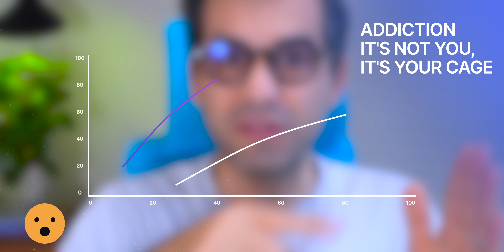Addicted? Here's What You Need To Do First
Are you addicted to something? Is it a video game, a social media site, an app, or something else? If so, here's what you need to do first. In this video, I'm going to share with you the steps you need to take to get over your addiction and live a healthier life.

If you're struggling with an addiction, then this video is for you. In it, I'll share with you the steps you need to take to get over your addiction and live a healthier life. I'll also share with you resources that you can use to help you get through this difficult time. If you're ready to get help and start living a healthier life, then this video is for you!

Addiction to drugs and alcohol affects millions of people nationwide. Learn about how addiction develops and what you can do to beat it.

-- TIMESTAMPS --

00:00 - How does addiction affect your life
01:04 - Understand your addiction
01:12 - Understand your thinking pattern
04:07 - The keys to overcoming addiction
04:35 - Why are support systems important for recovery
05:22 - Final word on addiction

Confidential free help from public health agencies to find substance use treatment and information.

An addiction heavily impacts the way a person thinks, feels, and acts. Many individuals with addiction disorders are aware they have a problem but have difficulty stopping on their own.

Symptoms of Addiction

Recurrent use of a substance, or engagement with an activity that leads to impairment or distress, is the core of addictive disorders. The clinical diagnosis of addiction is based on the presence of at least two of a number of features:

The substance or activity is used in larger amounts or for a longer period of time than was intended.

There is a desire to cut down on use or unsuccessful efforts to do so.
Pursuit of the substance or activity, or recovery from its use, consumes a significant amount of time.

There is a craving or strong desire to use the substance or engage in the activity.

The use of the substance or activity disrupts obligations at work, school, or home.

Use of the substance or activity continues despite the social or interpersonal problems it causes.

Participation in important social, work or recreational activities drops or stops.

Use occurs in situations where it is physically risky.

Use continues despite knowing it is causing or exacerbating physical or psychological problems.

Tolerance occurs, indicated either by the need for markedly increased amounts of the substance to achieve the desired effect or the markedly diminished effect of the same amount of substance.

Withdrawal occurs and manifests either in the presence of physiological withdrawal symptoms or by taking a related substance to block them.
The severity of the condition is gauged by the number of symptoms present. The presence of two to three symptoms generally indicates a mild condition; four to five symptoms indicate a moderate disorder. When six or more symptoms are present, the condition is considered severe.